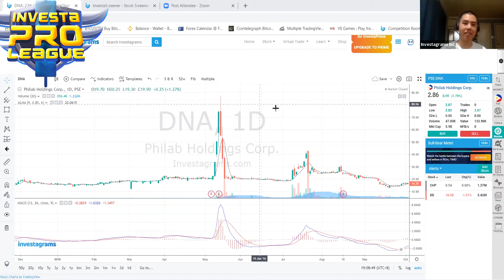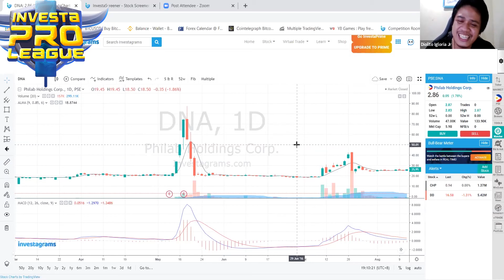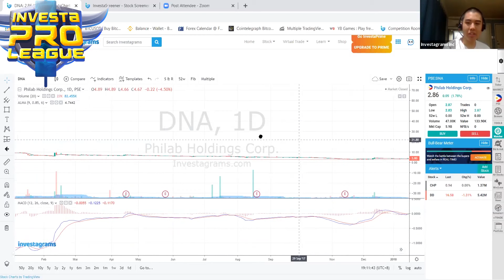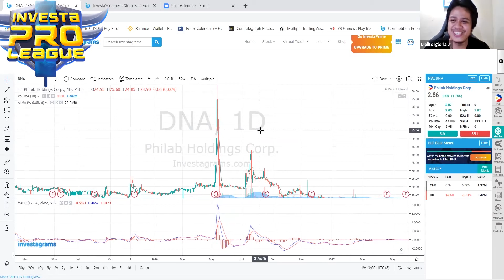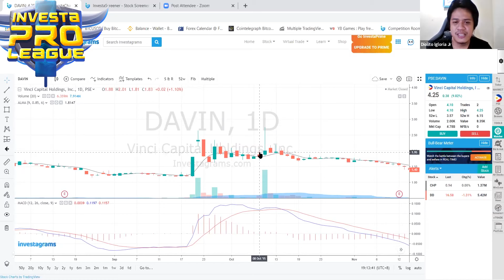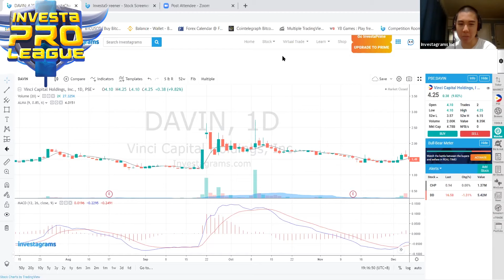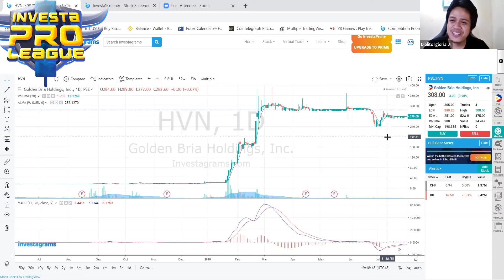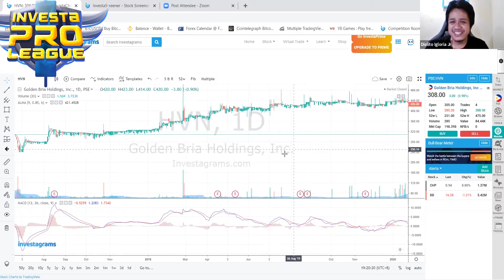ELECTRICAL ENGINEER FROM CEBU TURNED FULL-TIME TRADER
ELECTRICAL ENGINEER TURNED FULL-TIME TRADER

You may know Diolito Igloria Jr. as Davinsoy Trader, a full-time trader / full-time FATHER from Cebu. If sumasali ka din sa competitions, panigurado kilala mo din siya since lagi siyang kasama sa top rankings:

Investagrams Trading Cup 2018 - 3rd Runner Up
Investa Pro League Round 1 - 1st Runner Up
InvestaLeague 2019 Round 1 - 1st Runner Up
InvestaLeague 2019 Round 2 - Champion
InvestaLeague 2019 Round 4 - 1st Runner Up

For today's ConversationsWithTraders, Diolito will share his journey towards not only becoming a full-time trader, but also a full-time father. As well as his experiences joining trading competitions, and words of advice for those going through big losses in the market.

Tara! 🙂